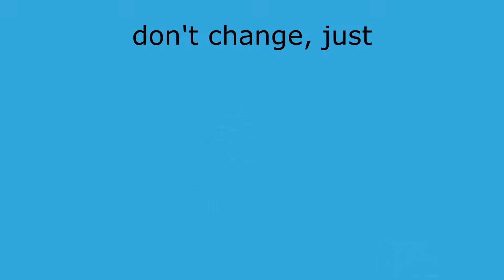Olympic Wrap Up-LESSONS LEARNED